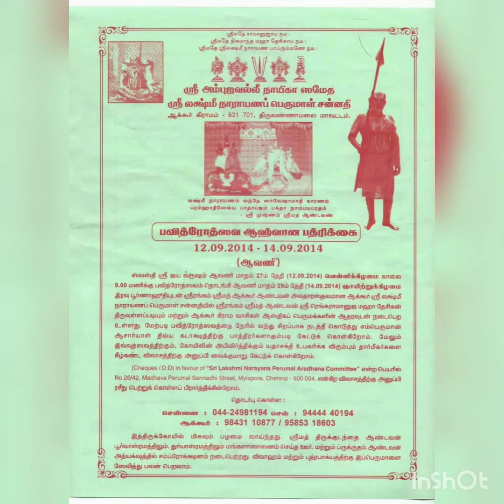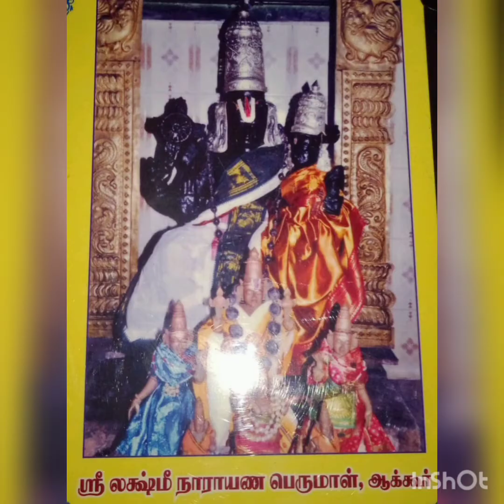Temples and Utsavams - Week 15 - Akkur Sri Lakshmi Narayana Perumal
Akkur Sri Lakshmi Narayana Perumal Kovil

ஆக்கூர் ஸ்ரீலக்ஷ்மி நாராயண பெருமாள் கோவில்

Lakshminarayana Aradhana Committee

Link for next video will be updated shortly